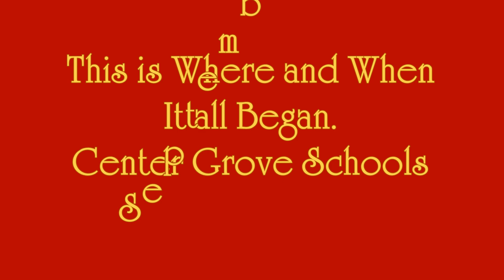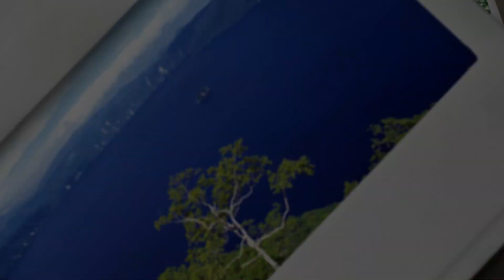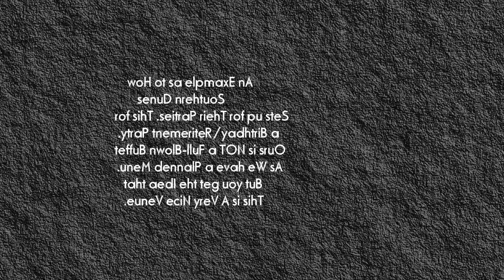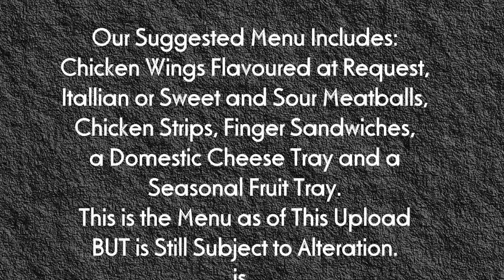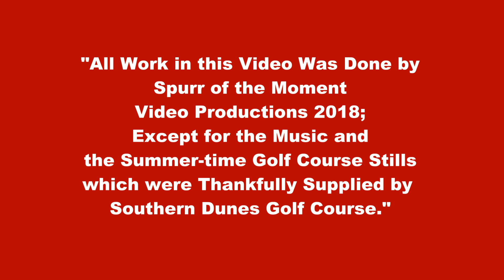CG 50th Reunion Complete Final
This is a video that was created as a promo to the 50yr Reunion of the Center Grove High School Class of 1968 But is appropriate as for the approaching 55 year Reunion for the same class as it will be also held at the Southern Dunes Country Club and Resort. This was created to give everyone an idea as to what the Venue offered.
Video was created with Corel Video Studio. All picture were taken by me except for the ones taken by Southern dunes.These were the ones of the Golf Course and players. All photos were taken with the Canon T4-I and the 18 - 135 Lens.
Created by John R. Spurr of Spurr of the Moment Video Studio Copyrite 2023